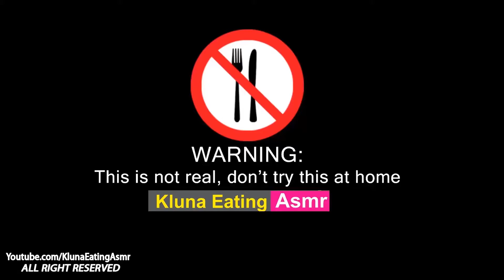Kluna Eating Eyes, Face In Halloween 2019 | Kluna Tik Asmr Dinner #14 | Eating Sounds No Talk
Kluna Eating Eyes, Face In Halloween 2019 | Kluna Tik Asmr Dinner #14 | Eating Sounds No Talk. Entertaining, bizarre and funny videos.
➜ WARNING: Eating unreasonably, DO NOT try at home!
The dishes of kluna tik the most exotic ASMR in the world that you have never dared to try before. VIDEO aims to give viewers a lot of fun, fun, humor.
These videos contain ASMR sounds like: drinking, swallowing, eating, chewing but not talking.